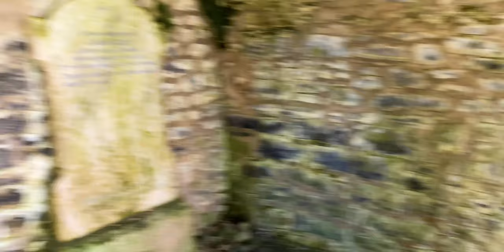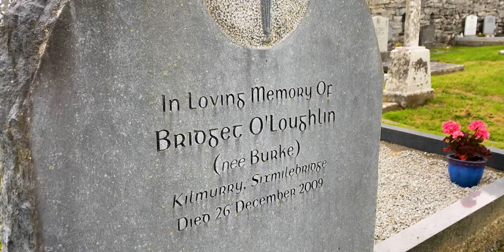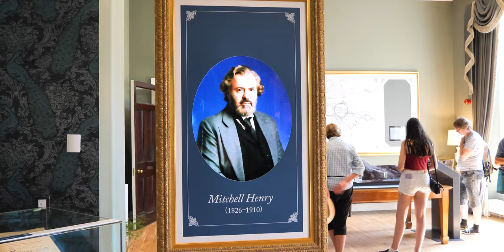Road trip en Irlande - Galway, Connemara, Kerry, Burren, falaises de Moher, Mayo, downpatrick head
Les falaises de Moher, le Connemara, Pines island, le ring of Kerry, le killarney national park, l’abbaye de kylemore, le burren, doolin cave, downpatrick head, gap of Dunloe, Moore hall, Galway et ses mythiques pubs et bien d'autres...

Mon matériel :
Caméra piège photo Coolife H8201
Caméra piège photo Coolife H881
Caméra piège photo Ceyomur CY50
Torche zoom
Torche UV
Torche Infra-rouge (IR)
Filtre ND variable
Drone MAVIC AIR 2
GoPro hero 8 black
Micro cravate Rode
Micro canon Rode
Hybride Lumix G9
Batterie G9
Sangle G9
Flash cobra TTL
Prise de son H2n
Lampe led RGB
Lampes bâton RGB
Plateau rotatif
Casque audio pc
Caméra infrarouge (défiltrée) PNJ S50+
Musiques, bruitages :
👉 Lien de parrainage avec 30 jours gratuits sans engagement
Montage : Moi 😁